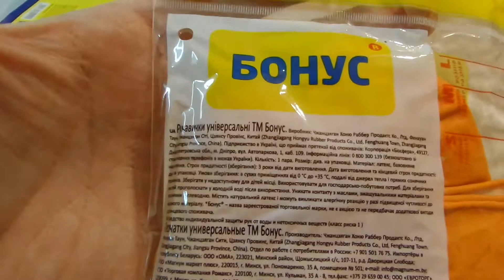i Червоний маркет Бонус Перчатки резиновые универсальные Universal rubber gloves Украина 20220108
Червоний маркет Бонус Перчатки резиновые универсальные Universal rubber gloves Украина Ukraine